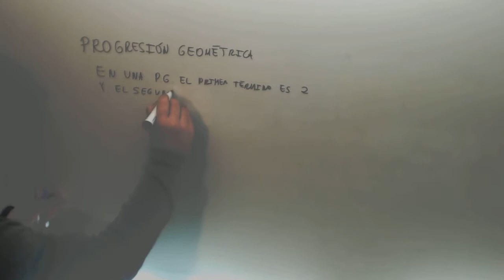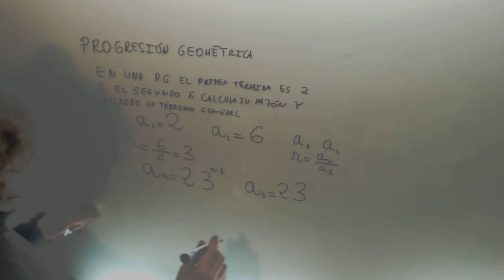Progresion geometrica Calcular razon 02 Matematicas 3º ESO Academia Usero Estepona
Progresion geometrica Calcular razon 02 Matematicas 3º ESO